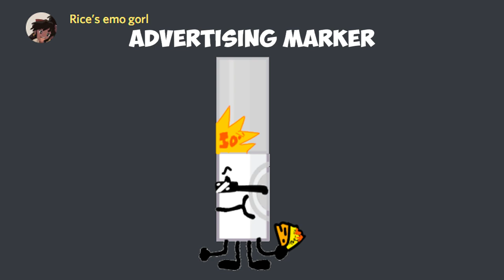Marker Design Ideas for Find the Markers 11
Pls show some Support by Liking, Commenting and